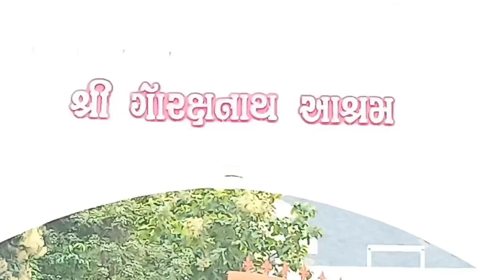વેલેરા પધારજો હરી સંતોની વારે || સંતવાણી...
વેલેરા પધારજો હરી સંતોની  વારે / velera padhar Jo Hari santoni vare..